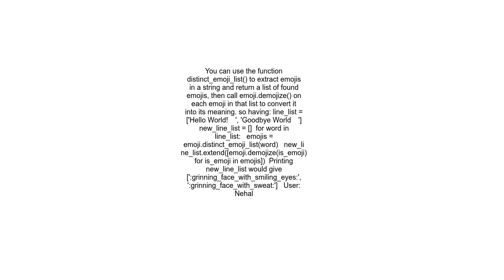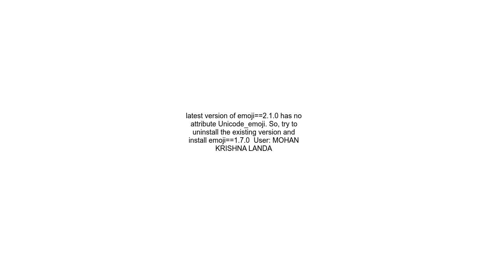Error in google colabpython while transliterating data into Indian language